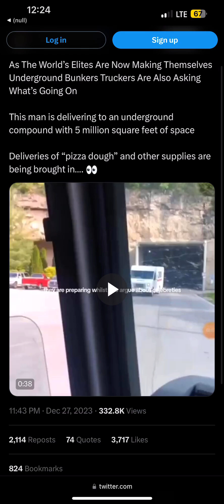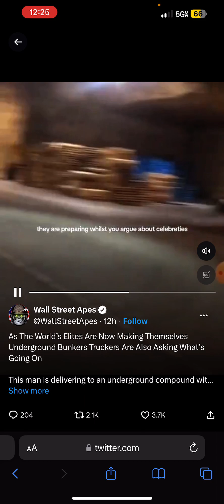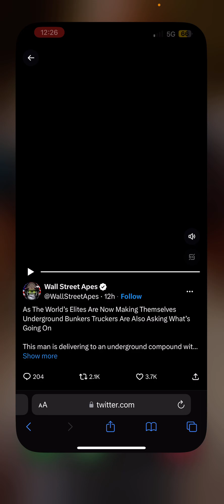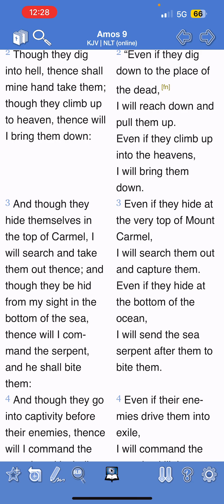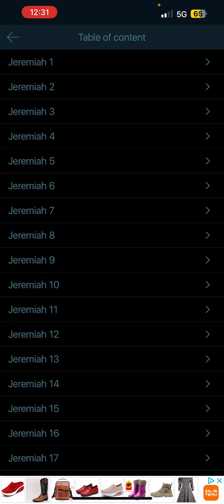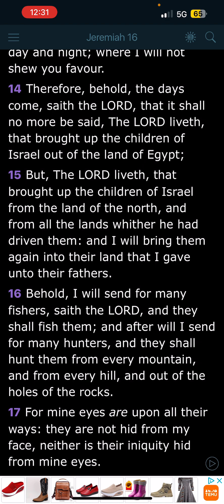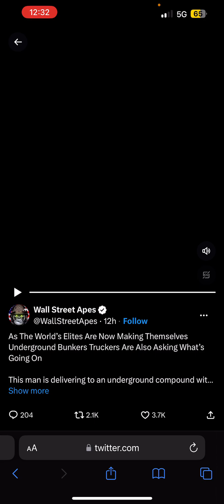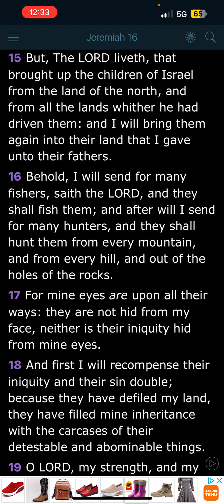HIDE THEMSELVES IN THE DENS OF THE EARTH…